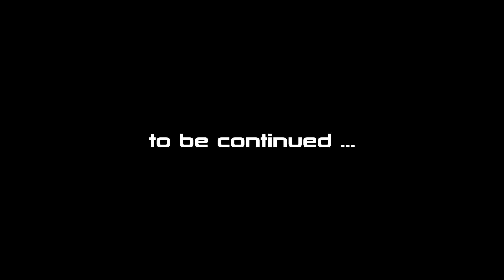MASS EFFECT 1 (Legendary) #13 : People Skills